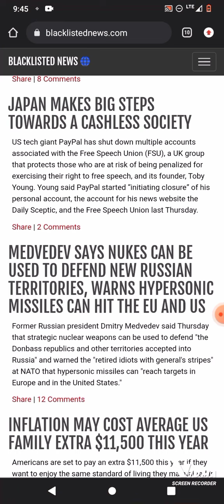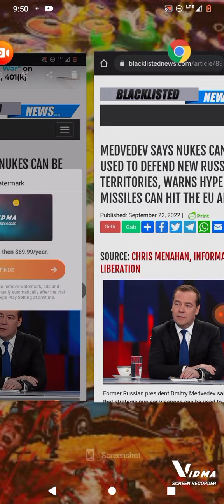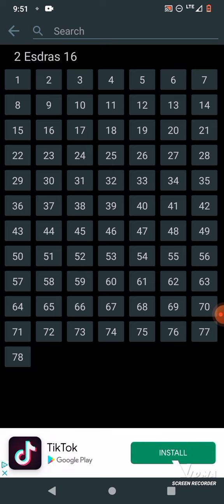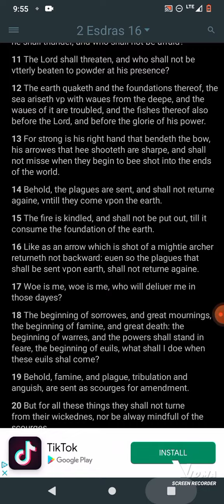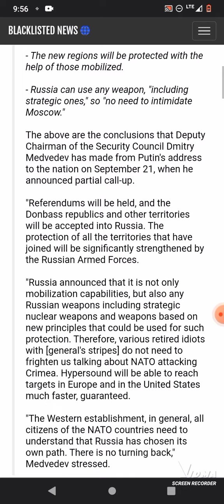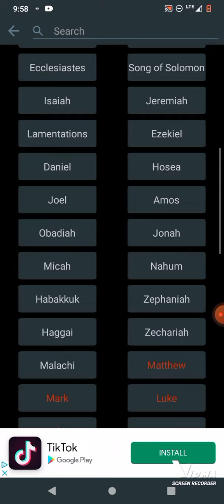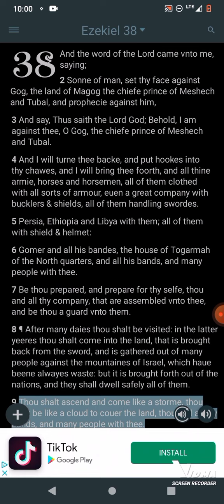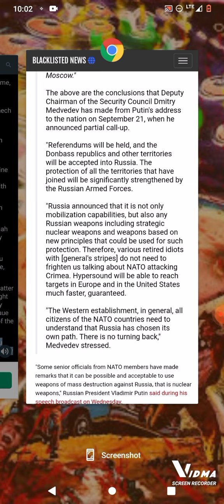THE ARROWS/ICBM ALREADY SHOT... NUCLEAR DESTRUCTION INEVITABLE FOR WHORE AMERICA!!! (Shamar Ahmath)